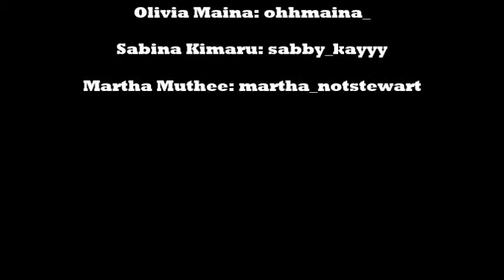The Best Friend Tag